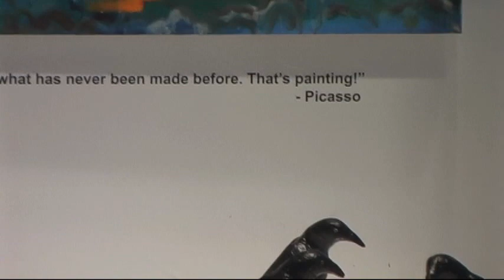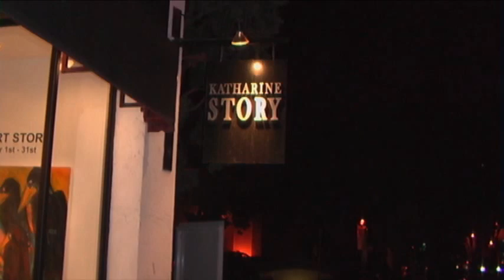Robert Story Art Display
Robert Story Art